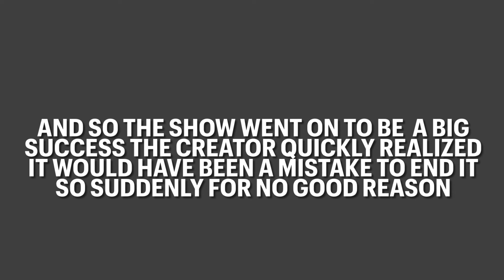When the writers randomly end the show